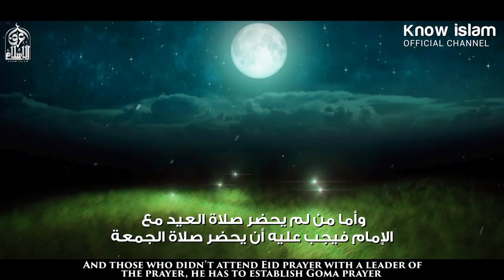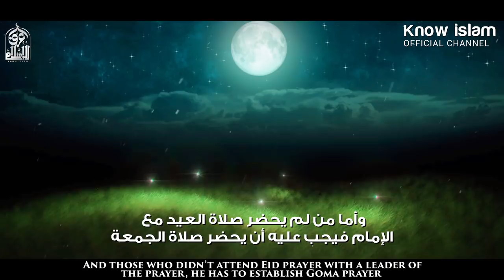إذا وافق العيد يوم الجمعة هل تغني صلاة العيد عن الجمعة ؟؟